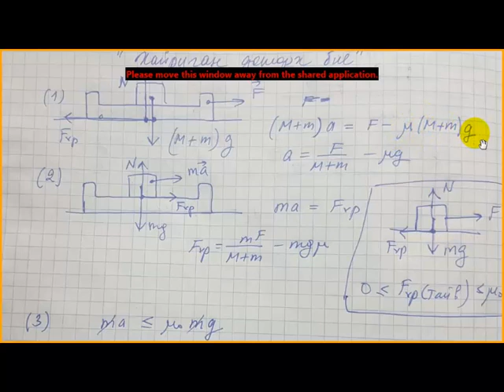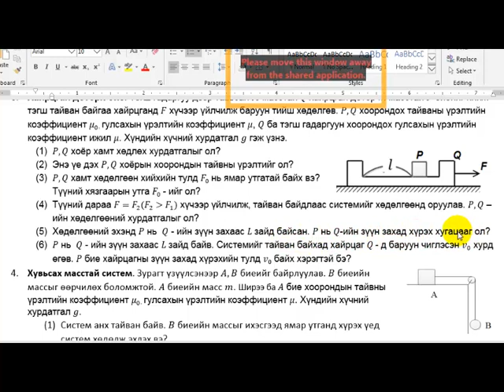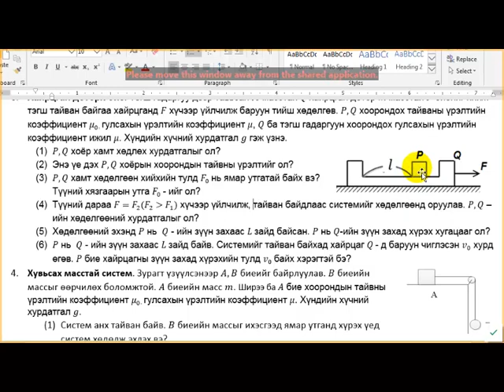№1 - 1. Тайвны ба гулсахын үрэлт 2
зайн сургалт, б.батбэх, b.batbekh, тайвны үрэлт, гулсахын үрэлт